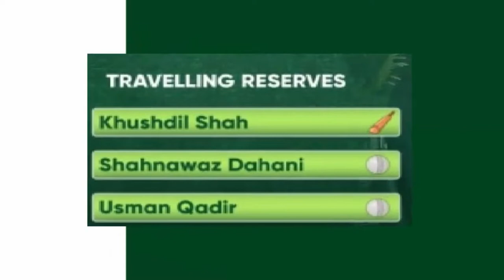ICC Men's T20 World Cup 2021 Complete New squad's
ICC Men's T20 World Cup 2021 Complete New squads